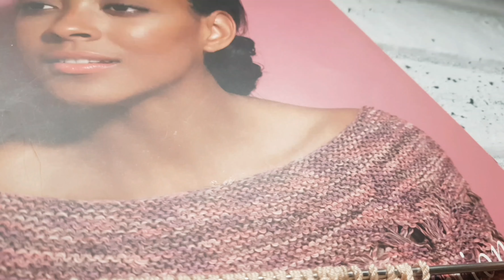"Эффектная вертикаль". Супер способ вязания планки.❤ knitting pattern.